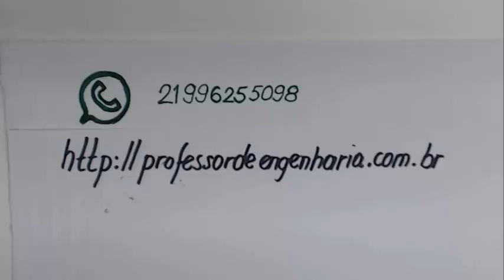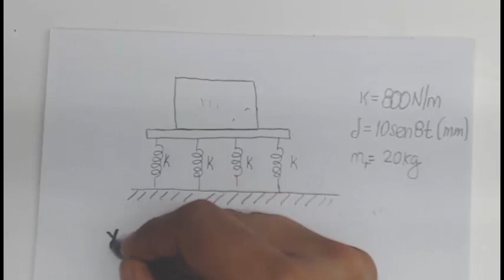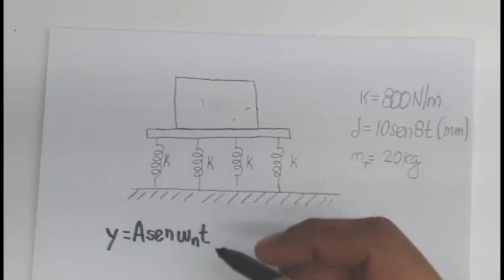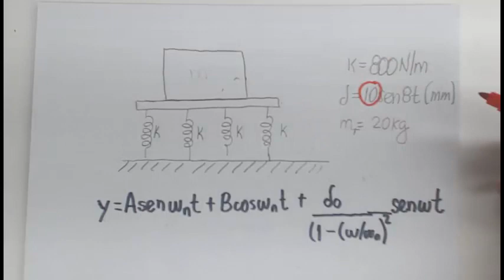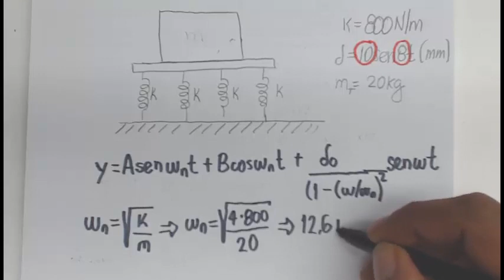Vibrações mecânicas vibração forçada sem amortecimento episódio 1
Como determinar a equação de movimento de um sistema submetido a uma vibração forçada periódica?
Neste vídeo é apresentada a solução de um problema de um sistema que envolve uma plataforma apoiada sobre molas, submetida a um deslocamento Periódico e tem como objetivo de determinar a equação do movimento do sistema. mhs

Deslocamento de base submetido a um movimento periódico